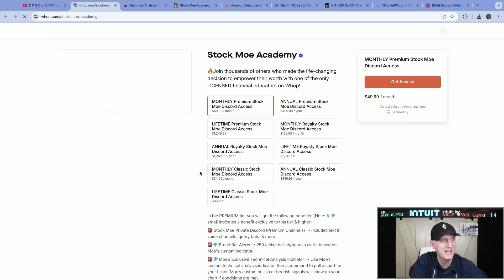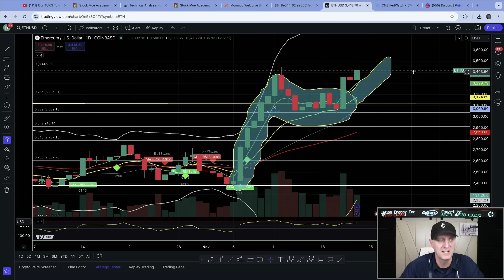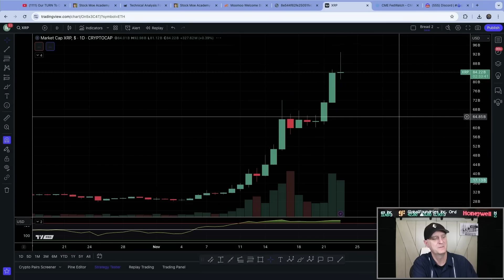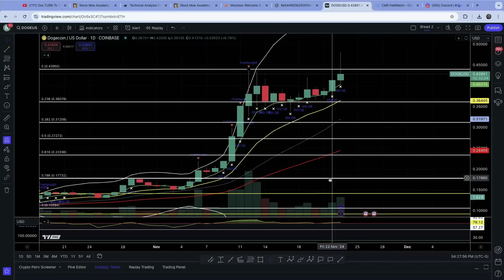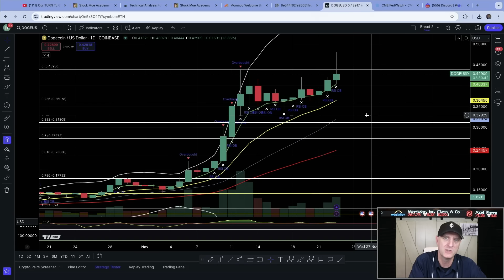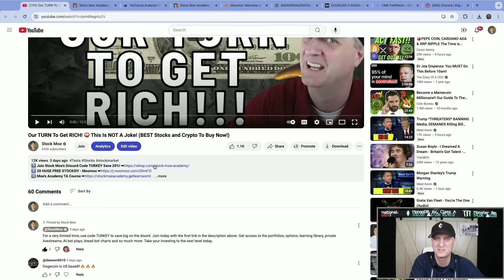This Is Not A JOKE! 🔥 Once In A LIFETIME Opportunity Is Here! (What You NEED To Know Right AWAY)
3️⃣ *20 HUGE FREE STOCKS!!! - Moomoo*
4️⃣ *Free Stocks with certain Deposits!! - Webull*

This Is Not A JOKE! 🔥 Once In A LIFETIME Opportunity Is Here! (What You NEED To Know Right AWAY) We are seeing a true once in a lifetime opportunity right now with crypto. We look at the possible etheruem pirce prediction, bitcoin price prediction and the avalanche price prediction.